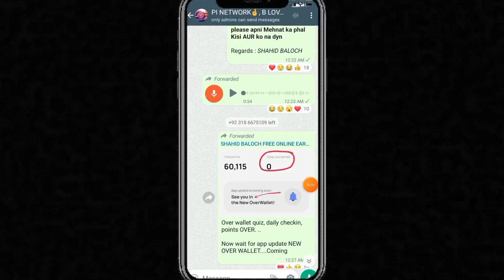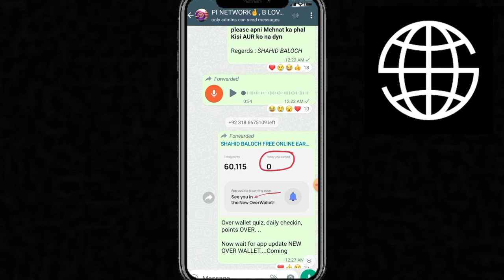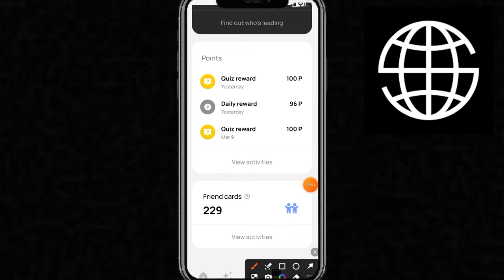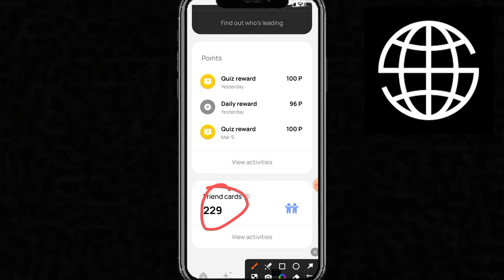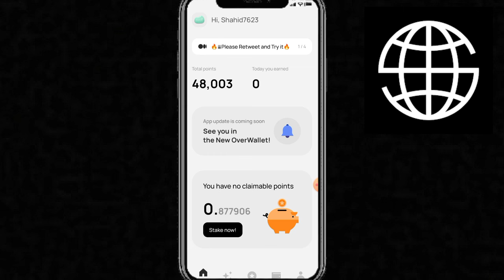Over Wallet Everything is ended || What is Next 🥳 || Price Prediction || OEX Update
Over Wallet Mining End
what's Next
Over Wallet Protocol Price Update
Over Wallet price update
Over Wallet

Suggestions 🔥

Pi Network
pi network
pi network
pi coin
bondex origin price
bondex origin
bondex
core price
1 core dao price is 1 ethereum
Techni Chanda
alpha network
 alpha coin
alfa network